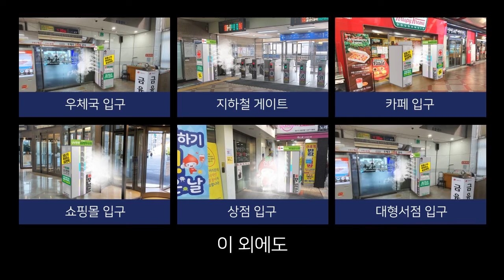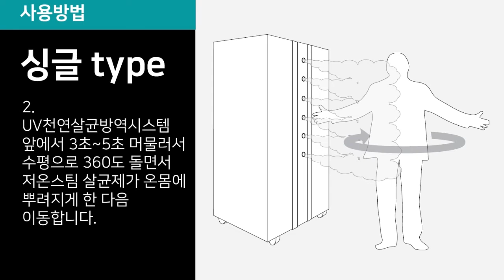코로나19를 매장입구에서 원천봉쇄하는 방법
테스트영상